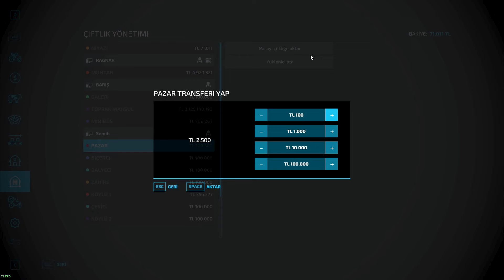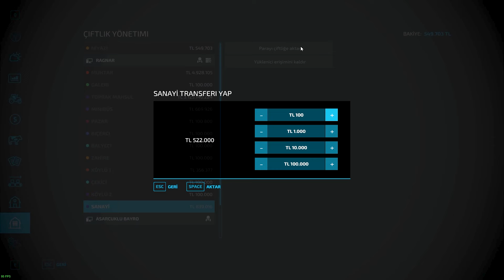BAYANDAN HATASIZ MEGAN 2 ALDIM ✅️ Kendi Arabamı Takasta Kullandım ❗️ Tarım Makinelerimi Tamamladım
0 to 1 million farming simulator 22,
100 days farming simulator 22,
farming simulator 22 mod,
55 ragnar farming simulator 22,
55 ragnar farming simulator 25,
55 ragnar farming simulator 23,
farming simulator 22 60 fps